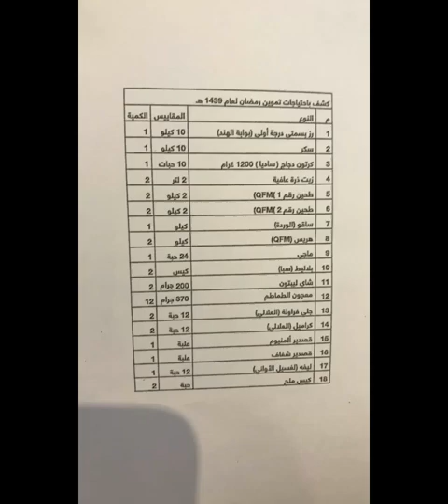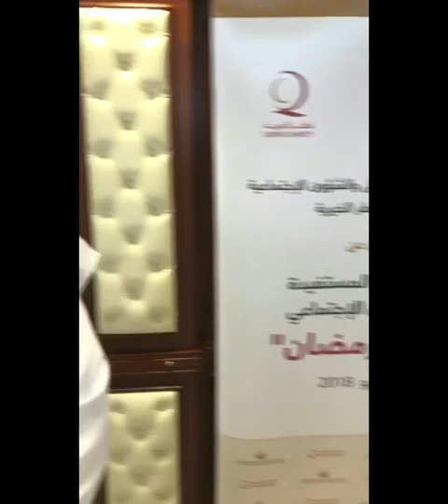هدية للأسر المستفيدة من الضمان الاجتماعي